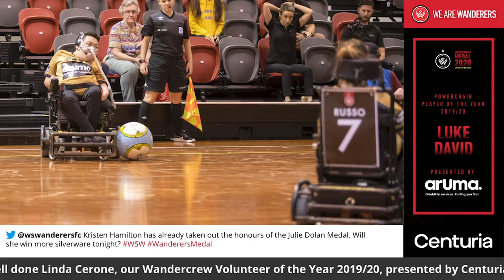Wanderers Medal 2020